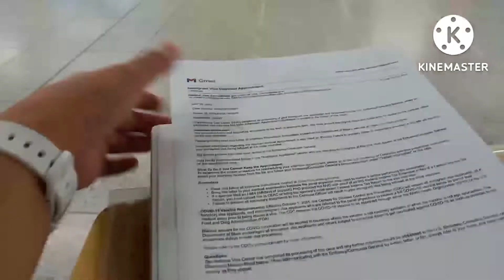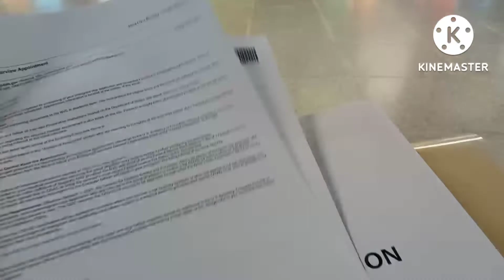usa CR1/IR1 Visa, what to prepare